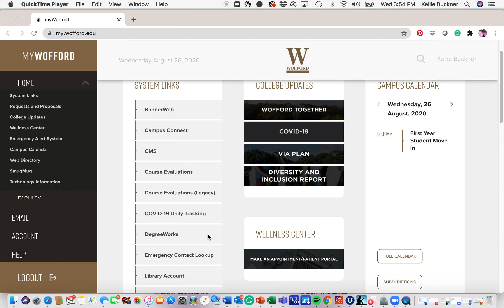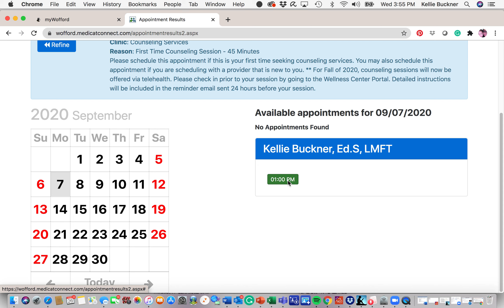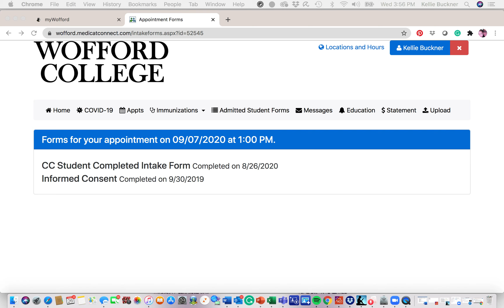Counseling Services: Scheduling a First Time Counseling Appointment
Watch this video to learn how to schedule a first time counseling teletherapy appointment. While this demonstration shows the person scrolling through the intake form, we request that you take the time to fill it in completely. This form provides important information for your therapist.